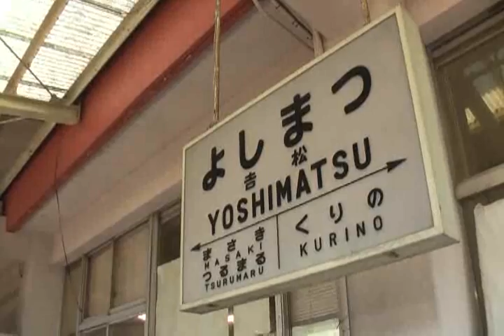JR九州 特急はやとの風車窓 鹿児島中央～吉松3/3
乗車率は、7割程度・・・18切符では乗れないので少し少なめですね。